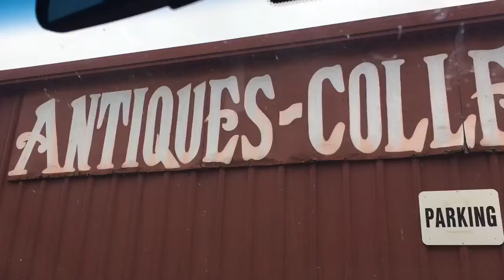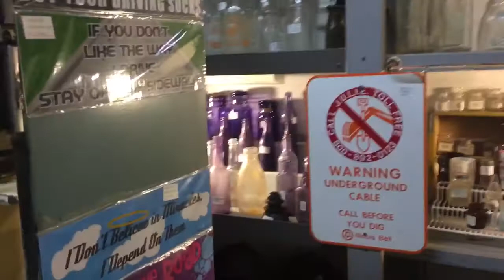We have our concrete!!! (Plus antique store fun)